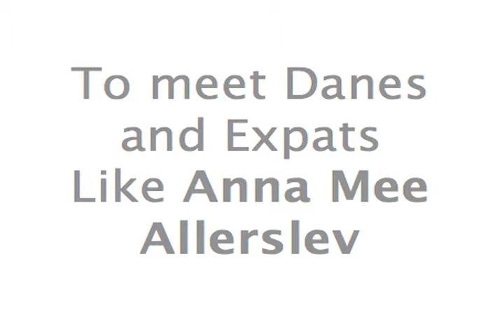Expat in Denmark presents Anna Mee Allerslev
Expat in Denmark and Nydansker present a short video featuring Copenhagen's mayor of integration, Anna Mee Allerslev, speaking about Denmark's constitution day (June 5th).